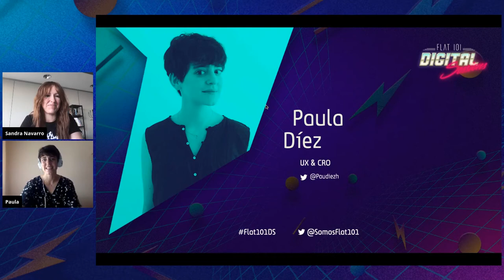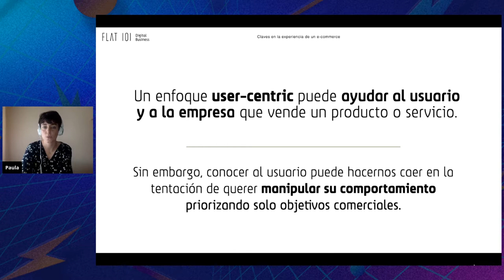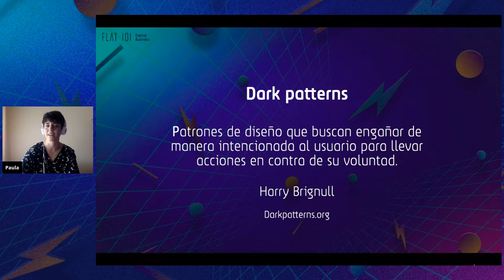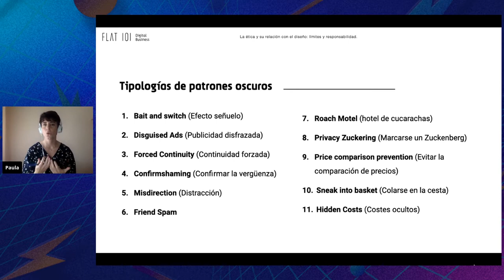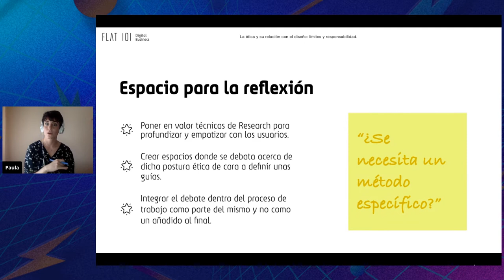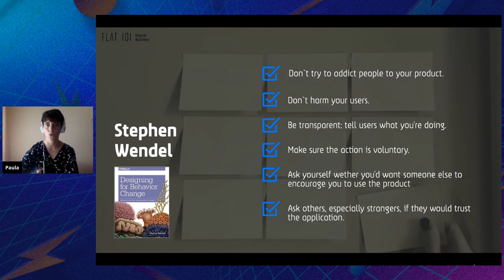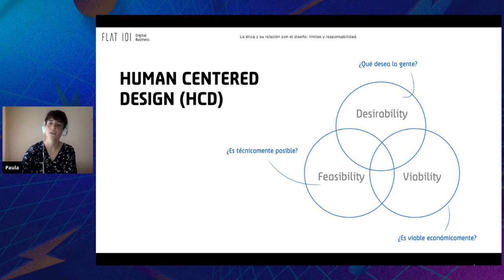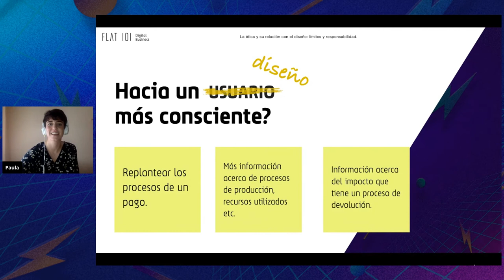La ética y su relación con el diseño - FLAT 101 | Digital Sessions | Women Edition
En esta charla, Paula Díez, UX / CRO specialist en Flat 101, reflexiona sobre los límites éticos en el diseño de experiencias, el uso de ‘Dark patterns’ y la llegada de nuevos conceptos como el ‘Life-centered-design’.

“Los diseñadores debemos reflexionar sobre nuestra responsabilidad” ha indicado Paula, para continuar afirmando que “es importante que exista una relación empática entre el diseñador y el usuario“.

Desde UX lo que se pretende es que exista una comunicación fluida entre la propia interfaz y el usuario. El enfoque user-centric puede ayudar al usuario y a la empresa que vende un producto o servicio.

Para no perderte ninguno de los consejos de Paula sobre UX:

Puedes leer la charla en detalle en el blog de FLAT 101